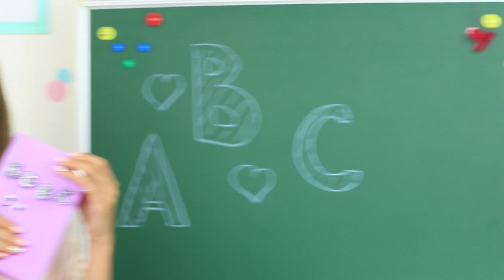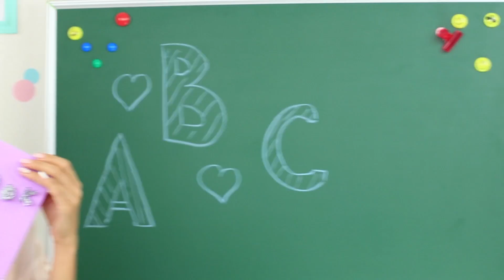10 لوازم مدرسية تحدي الاسفنج ضد الصلصال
معركة القرن بين المدرسين بتحصل في مدرستنا! ياترا مين اللي هيفوز؟ صلصال مس سميث؟ ولا اسفنج مس إليزابيث؟ تابعوا معانا التحدي في الفيديو الجديد!

اللوازم والأدوات:
• اسفنجة المكياج
• قلم
• صمغ لامع
• الدهانات الاكريليك
• فرشاة رقيقة
• صمغ أبيض
• الترتر
• بريق
• جيل الملابس
• حاوية مستديرة
• سكين
• شمعة
• الغراء الساخن
• فنجان قهوة اسفنجي
• مبرأة
• زجاجة بلاستيكية
• مسطرة
• صلصال سائل
• ورقة عليها علامة فانتا
• مطاط
• سبرينكلز
• شاليموه
• ممحاه
• شمسية عصائر
• ورق فوم
• أقلام الرصاص
• سبراي الوان
• اسفنج الميلامين
• ورقة المطاط رغوة
• قلم أسود
• لعبة عيون
• علامة
• الوان قابلة للازالة
• كريم دهني
• الغراء الشفاف
• ملون غذائي
• بوراكس
• دفتر مذكرات
• بلاستيك
• الشريط
• صابون سائل
• نشا
• زيت نباتي
• اسفنجة
• زجاجة صلصال سائل

قوائم التشغيل الشائعة:
استعدادات العودة إلى المدرسة: goo.gl/Gk7HmM
حيل يومية:  goo.gl/kfVrmu
أشكال سلايم رائعة:  goo.gl/oxSGUd
حيل ماكياج و جمال: goo.gl/swBUkc